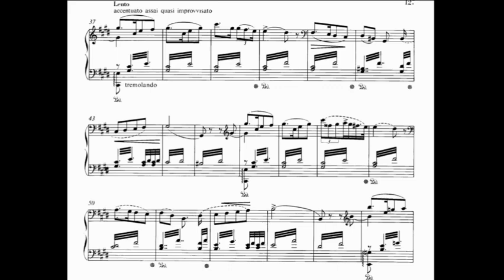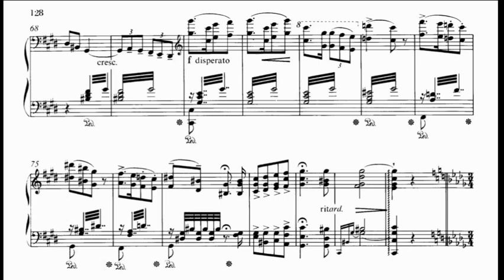"No music, just virtuosity."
Same Liszt, no music again (!)